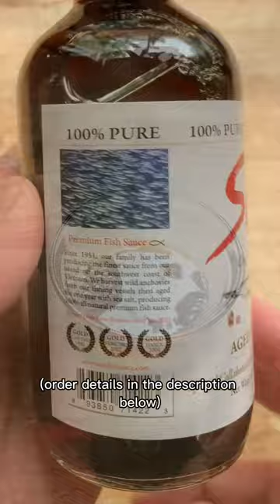Fish Sauce is Liquid Gold.